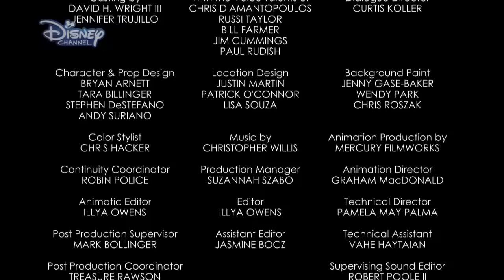Fântâna dorințelor. Doar la Disney Channel!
Urmăriți mai multe scurt-metraje clasice cu Mickey la Disney Channel!

Alăturați-vă comunității noastre de prieteni! Vizitați-ne pe pagina de Facebook:
Vreți mai mult? Ne găsiți pe